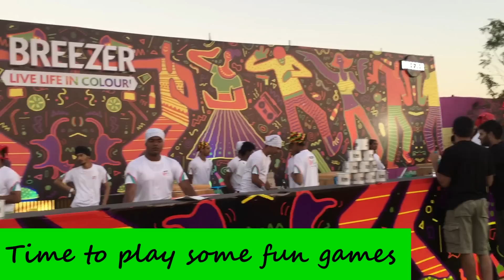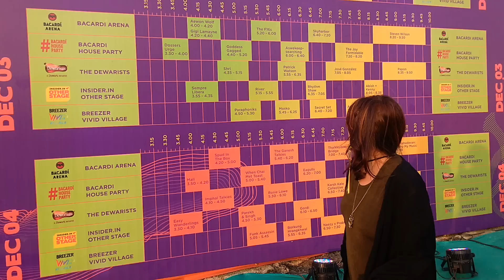Best music festival of India | NH7 Weekender Pune video - What to expext?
Today, we are doing something different, we are visiting one of the biggest festivals of India- NH7 Weekender. NH7 weekender is a music fest started in 2010 which happens for a period of 3 days in various cities during various times of year.
Today, we are here in Pune to explore and have fun in this festival!

 Watch the video for more fun!!!
0:10: Introduction of NH7 Weeekender
1:00: Day 1 Of NH7
2:15: Day 2 Of NH7
3:12: Day 3 Of NH7